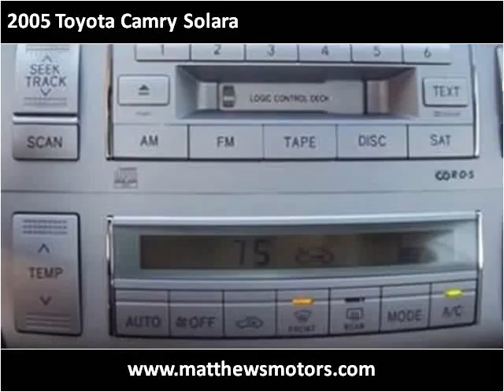2005 Toyota Camry Solara available from Matthew's Motors Inc